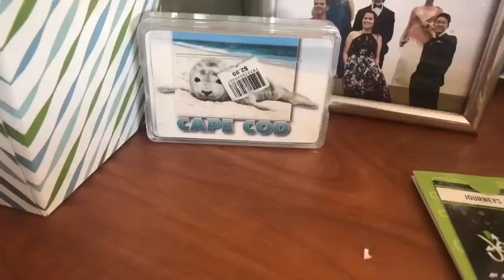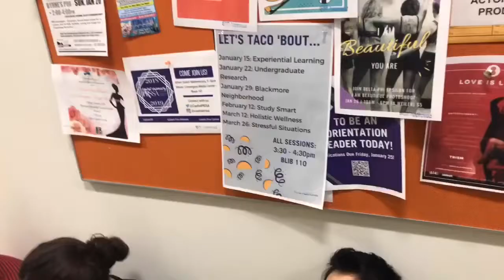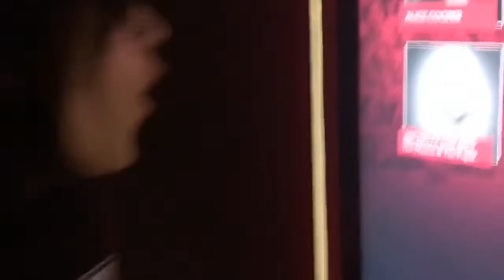distracted and friends: WERE IN COLUMBUS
Hi we’re Distracted! Enjoy this vlog of our two most recent gigs in Columbus Ohio!

The two other bands we played with are the Pyranimals and the Didactics

See you on our next adventure!!